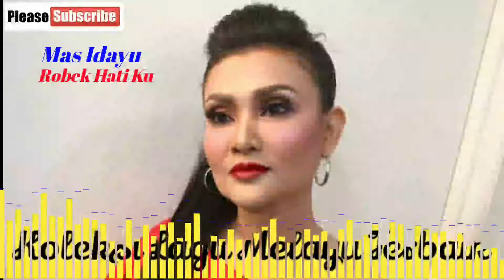Mas Idayu - Robek Hati Ku